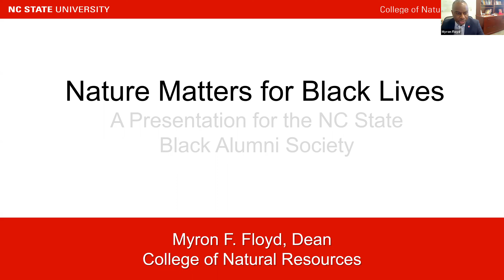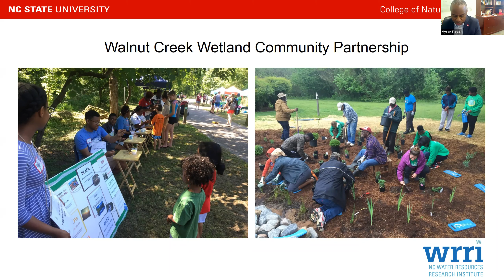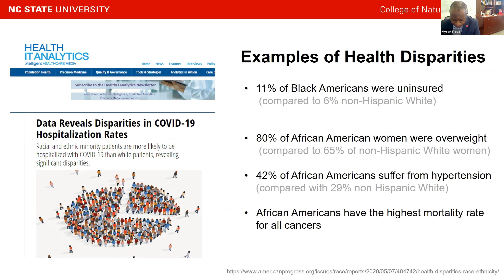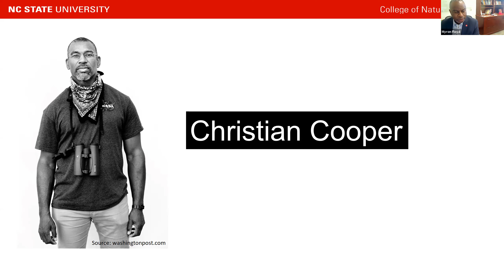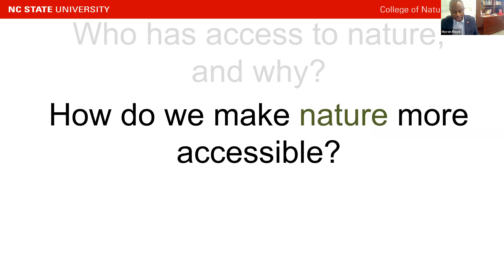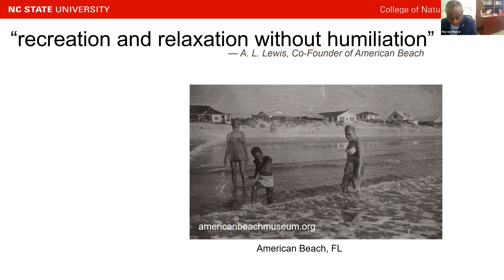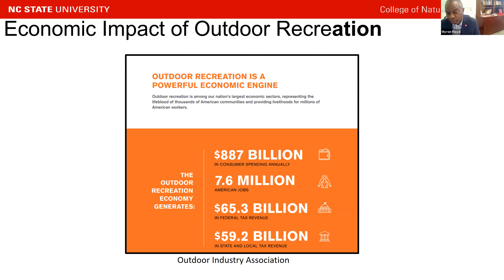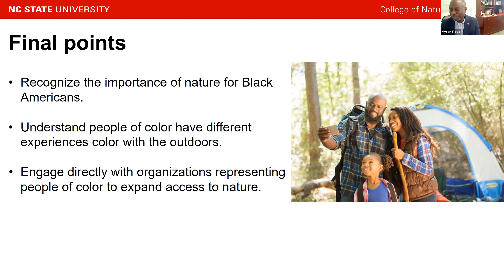Nature Matters for Black Lives | NC State Alumni Association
College of Natural Resources Dean Myron Floyd discusses the impact nature and community parks can have on the lives of people of color and other topics of research in this Black Alumni Society-hosted virtual event.

This event was originally held June 16, 2021.